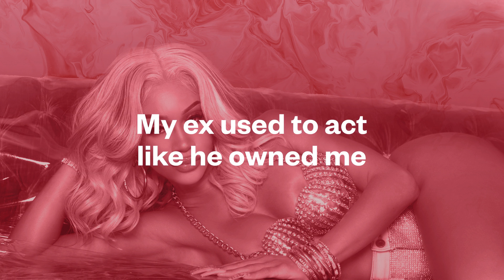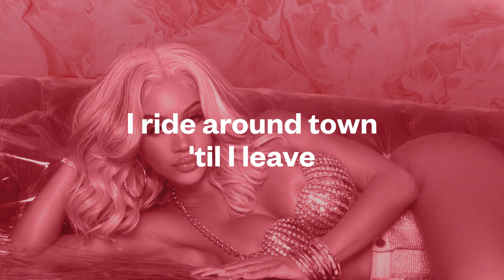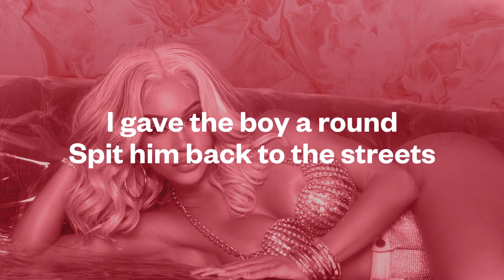Saweetie - Back to the Streets (feat. Jhene Aiko) [Official Lyric Video]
Saweetie - Back to the Streets (feat. Jhene Aiko)

Lyrics:
[Chorus]
Pull up in my hood best dressed
Next thing, upgrade, who's next?
Rich boy got him on deck
Good boy, tell that nigga fetch
I put my new man on a leash
Traded in my old nigga, he was just a lease
I ride around town 'til I leave
I gave the boy a round spit him back to the streets
Like la-da-dee-da-dee-da
Yeah, I spit him back to the streets
Like la-da-dee-da-dee-da
Back to the streets

These dudes don’t owe you a thing
These hoes do it all for a ring
What you thinking?
What’s good?
Fuck how you feeling I wish a nigga would
Had to hit the heisman on ya homies
Stepping in here bad bitches only
My ex used to act like he owned me
Ain’t enough just to treat me like a trophy
I had that passed that knew I had trash that
Bounced on his ass turn that boy into flashback
I’m a fivestar bitch with a price tag
Got to find me somebody that can match that

Last one got on my last nerves
Made me go change my passwords
I hit the curve with that swerve
You know I get the last word

send you back to your old hood
on hood baby this is for your own good
I'm a player ass bitch and you knew it
had a good time
now I'm ready for some new dick

Pass it to Saweetie now u hit it
through with it
There ain’t really
Nothin else to do with it
yea
You know i leveled up
I can't be stuck
I wish you luck thoooo

consider yourself blessed
you got to fuck with the baddest
you know that I can't be kept
no I gotta dip out